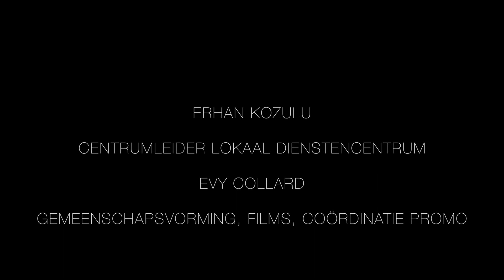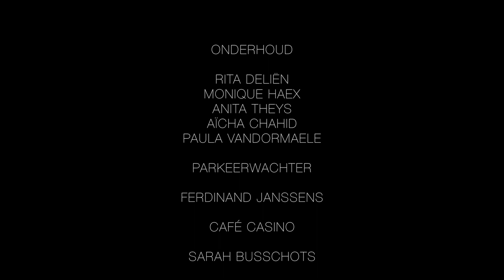🎧 Keys and Skins Duo goes Live in "Circus Renz" live at the Casino of Houthalen (BELGIUM)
"Circus Renz" performed in the main hall of the Casino van Houthalen on Sunday, November 17, 2018

During the screening of Charlie Chaplin's Adventurer